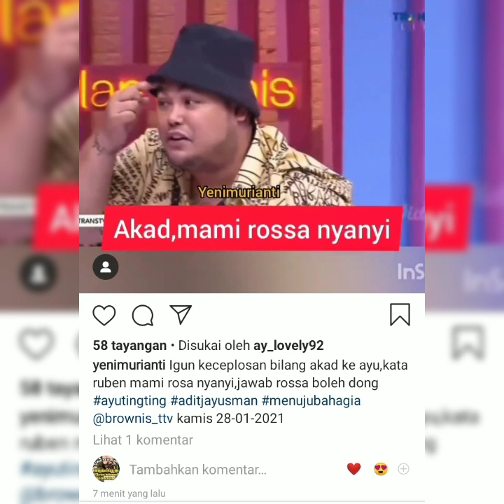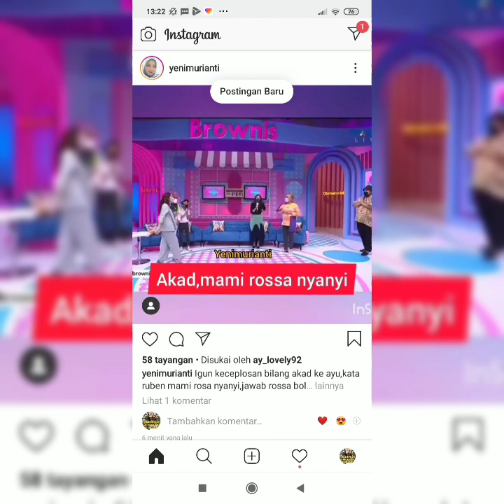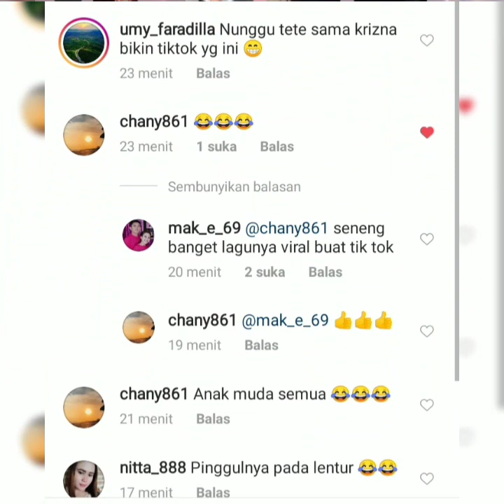Vitamin Sore.. Wow ada kabar heboh dari Rossa dan tiktok ayu yang viral